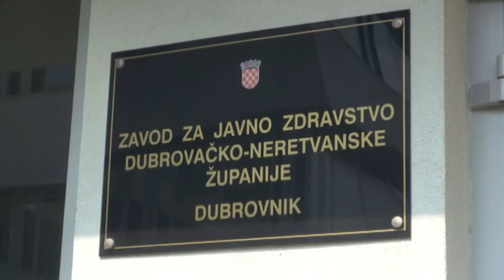U DNŽ potvrđeno 59 sluačjeva zaraze koronavirusom